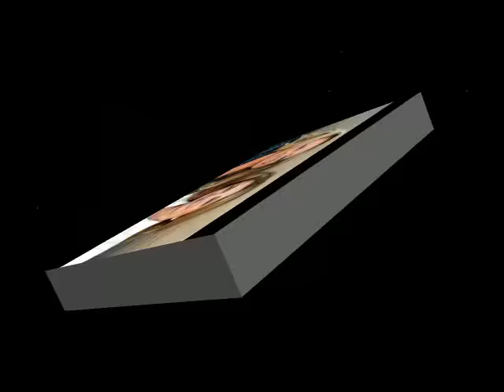BACCARA - "The devil sent you to Laredo"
Actuación en Televisión de el dúo BACCARA ( María Mendiola y Cristina Sevilla) interpretando su conocido tema "The devil sent you to Laredo".